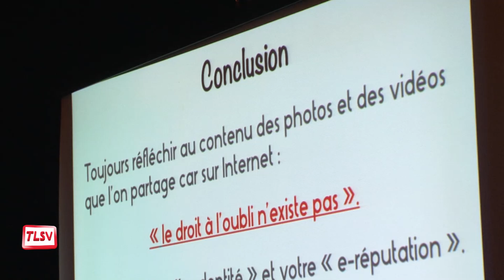Luçon : prévenir les dangers d'internet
Pour la 7ème année, le service jeunesse de la ville de Luçon organisait ses journées " Net ou pas net " à l'attention des élèves de 5ème de la ville.